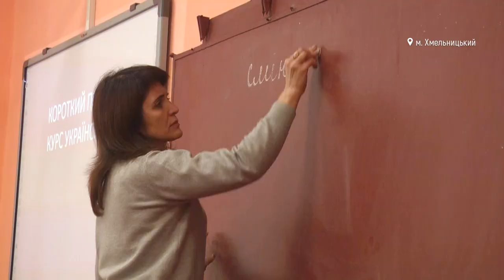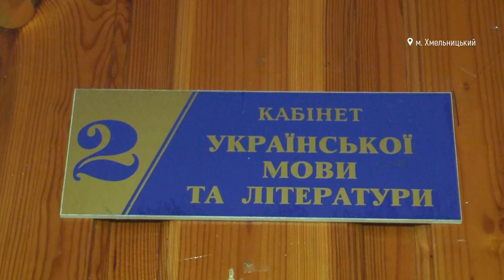У Хмельницькому запрацювали курси української мови для вимушених переселенців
Курси української мови для вимушених переселенців запрацювали в обласному центрі. Про це розповіла виконуюча обов’язки директора департаменту освіти та науки Хмельницької міської ради Ольга Кшановська. За її словами, організували курси, бо був на них попит від гостей міста. Заняття української проходитимуть як в очно, так і дистанційно. Детальніше дивіться далі.